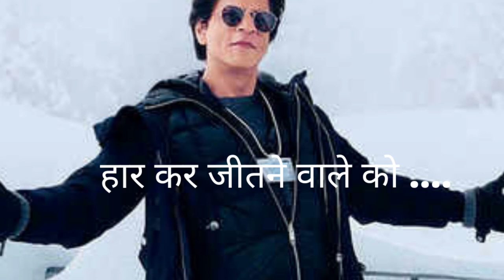Top 3 Bihar election result 2020 in hindi | Shocking Bihar election 2020 opinion poll in hindi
nitish kumar last election

bihar ka election

Spotlight with deepak channel